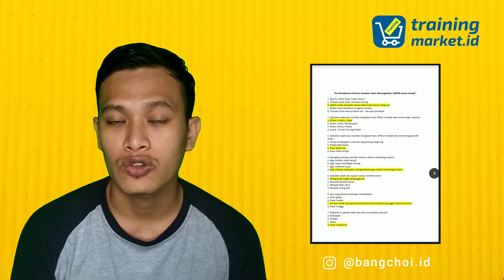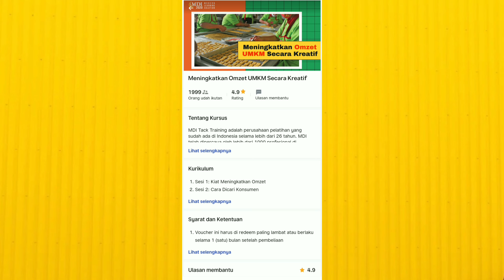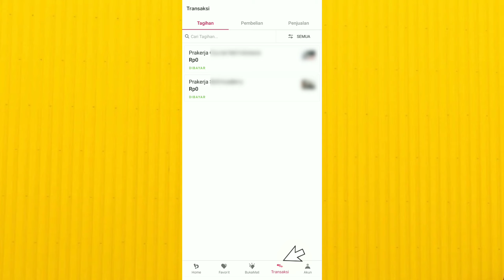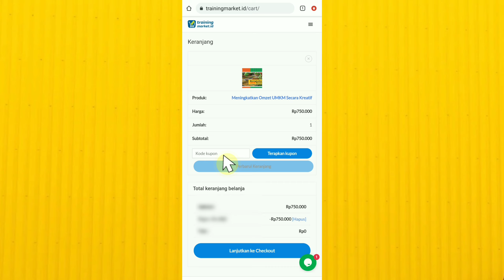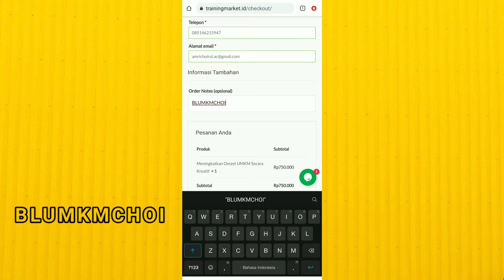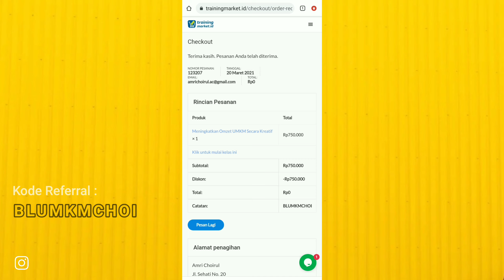INI PELATIHAN PRAKERJA YANG MUDAH DAN CEPAT TANPA WEBINAR DI GELOMBANG 16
Mulai Prakerja Gelombang 18, kelas ini sudah tidak bisa dibeli lagi yah teman-teman.

Jika kalian ingin beli kelas pelatihan dan ingin dapat cashback pulsa 20-50ribu, boleh di Skill Academy  dengan catatan menggunakan kode referrall yang di sediakan dibawah

Kode Referral saat Penukaran Voucher di Skill Academy : BANGCHOI0CJ

38 pelatihan prakerja
pelatihan.kemenaker.go.id
pelatihan kerja kemnaker
pelatihan prakerja yang mudah dan cepat
pelatihan prakerja yang gampang
pelatihan prakerja sekolahmu